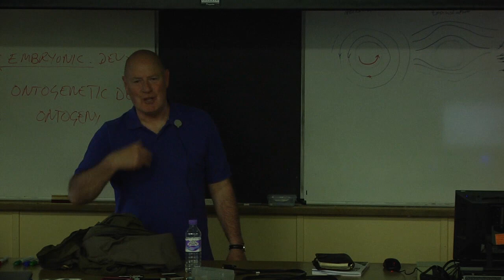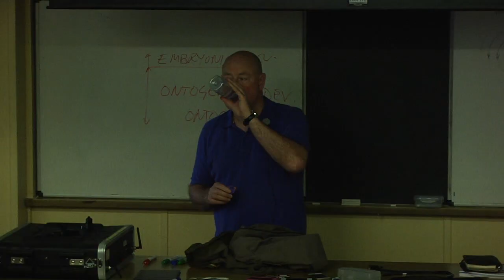Tabloid Culture and Journalism (International Journalism Week 2012)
Martin Conboy on Tabloid Culture and Journalism.

Part of International Journalism Week 2012 at The University of Sheffields Department of Journalism Studies.

Module link: Journalism and Britain (JNL6036)